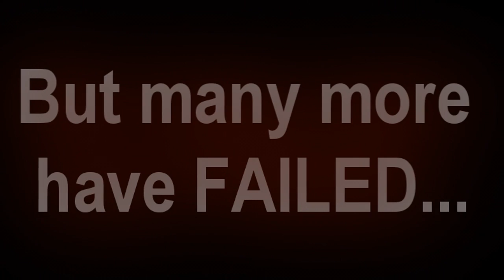General Graador Movie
He's here and he's waiting for you. Can you beat him, and reap the rewards? Join Runeplay, create your team, and take him on!
Runeplay.tk